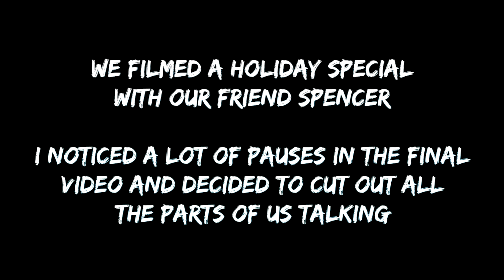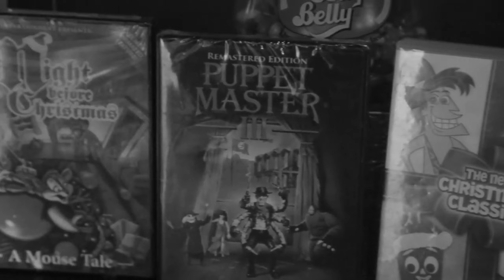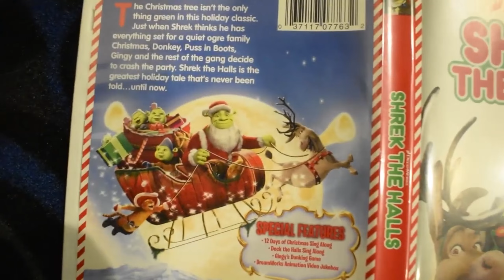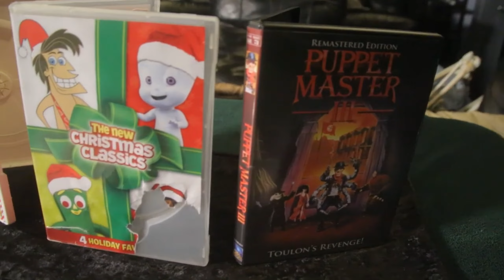Our Holiday Special Except No One Says Anything The Whole Video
Go support my friend Spencer and watch the original video, he worked hard on it.